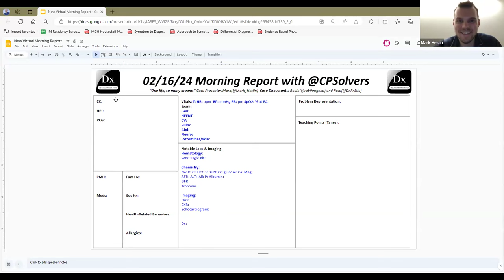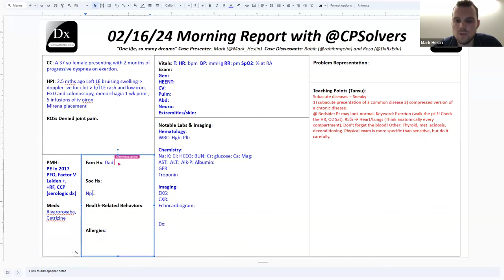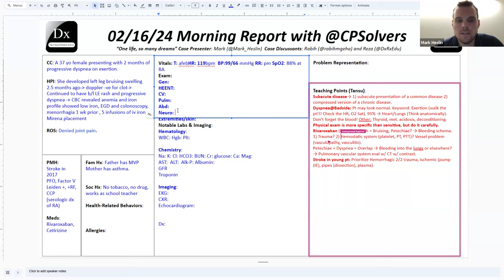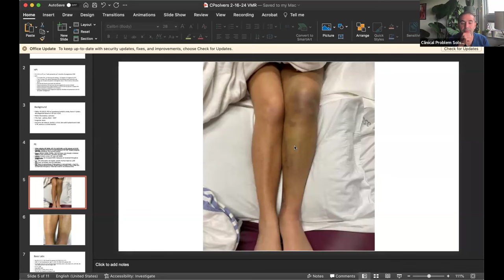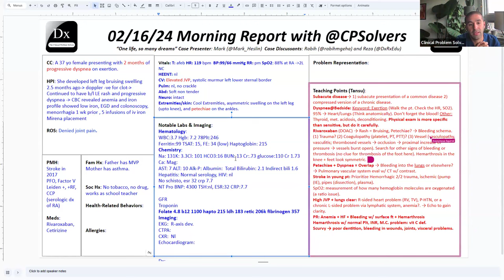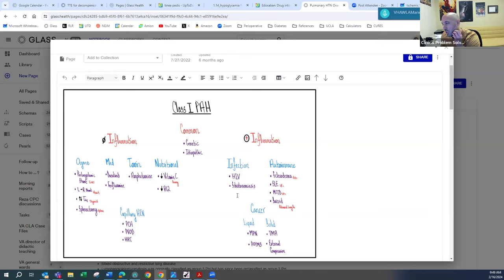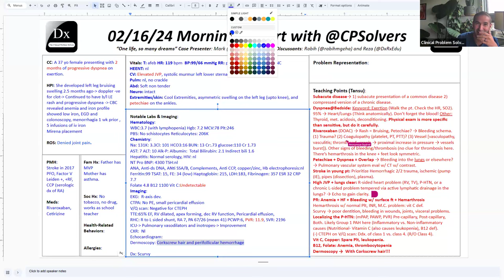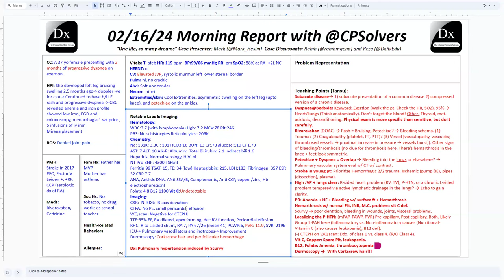February 16, 2024 VMR with Reza & Rabih - progressive dyspnea